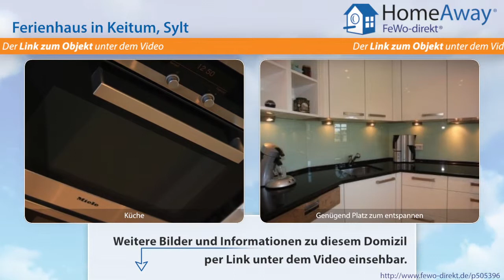Ferienort Sylt: Ihr 5-Sterne-Ferienhaus liegt am Keitumer Watt in erster - FeWo-direkt.de Video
Ferienhaus im Ferienort Sylt Sylt für 6 Personen :
Es erwartet Sie eine im Jahre 2005 mit alten Steinen erbaute reetgedeckte Doppelhaushälfte. Das Haus besticht durch den großzügigen Wohn- und Essbereich mit hellen Kalksteinböden, Fußbodenheizung und offenem Kamin. Die beiden Terrassen sind zum Westen und Osten mit Blick aufs Wattenmeer ausgerichtet. Die mit Mielegeräten und edlen Fronten perfekt ausgestattete Einbauküche lässt keine Wünsche...